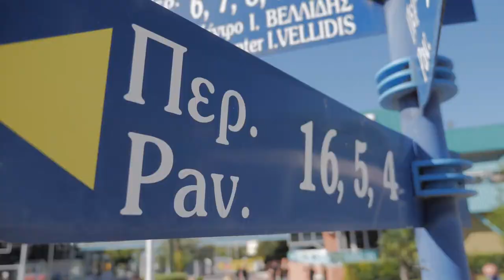Η βόλτα του πρωθυπουργού Κυριάκου Μητσοτάκη στη ΔΕΘ και η ατάκα για την ανάπλαση - Voria.gr